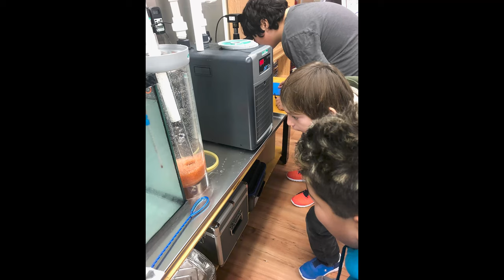Microhatcheries Inc. Video Trailer.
last updated last late 2019